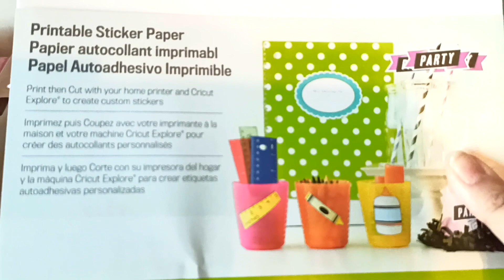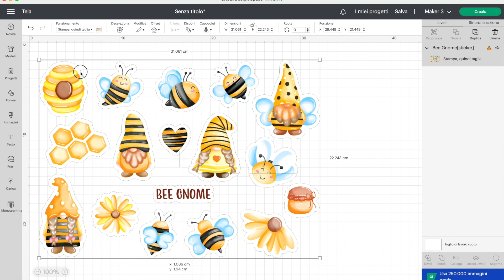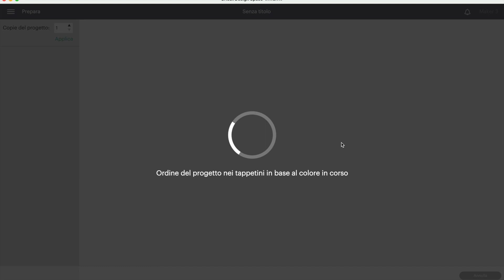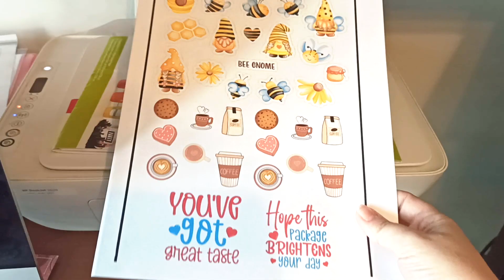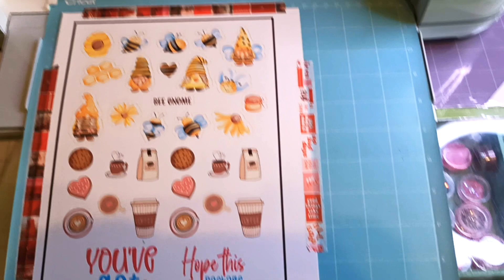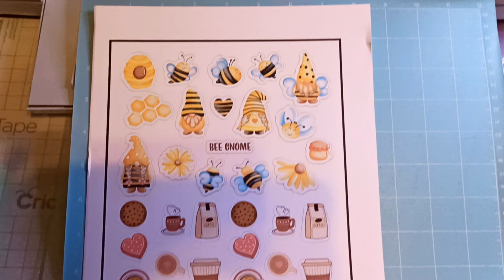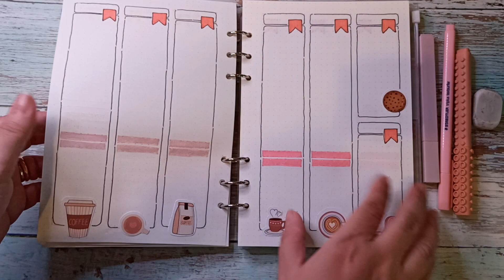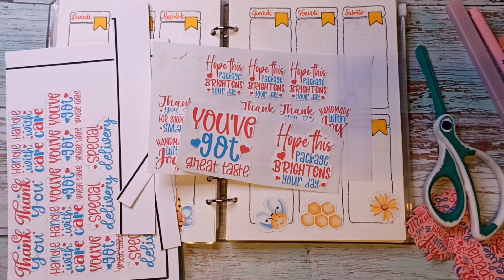Facciamo gli Stickers con la Cricut Maker 3 | Print and Cut | Adesivi per Bujo e Packaging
Questi sono alcuni prodotti che mi sono stati inviati per la collaborazione con Cricut (o prodotti simili), che ho utilizzato nel video:
- Cricut Maker 3
- Set di tappetini da taglio quadrati
- Strumenti Starter Set
- Carta adesiva stampabile
Tutti i prodotti Cricut su Amazon

Questa è la nuova versione della stampante Hp che utilizzo:
HP DeskJet 2720e, Stampante Multifunzione
(ops nel video ho detto Epson 😬 era la vecchia stampante che avevo!)

Per quanto riguarda gli altri prodotti consigliati guarda il mio Amazon Influencer Store:

I files li ho scaricati gratuitamente dal sito creativefabrica.com , sono tutti con licenza commerciale.

❤️ Aiutami a raggiungere i 10K su Instagram, seguimi!